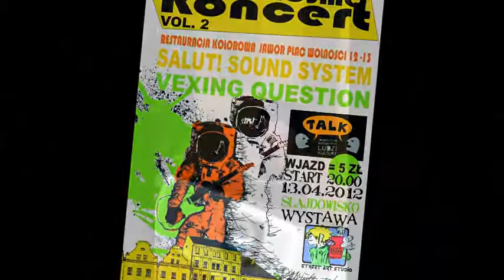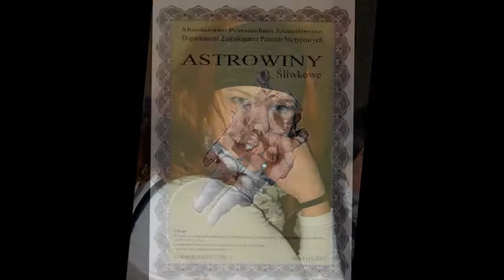KOSMO KONCERT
Kosmo Koncerty to inicjatywa oddolna zainicjowana ze szczerej chęci  tworzenia. Przy uprzejmości ówczesnego właściciela mogliśmy zaszczepić swojego bakcyla w legendarnej przestrzeni Klubu Kolorowa na placu Wolności w Jaworze w latach 2012. Do realizaci przyczyniło się Street art Studio, TALK Jawor, załoganci Zamek Nadaje oraz Jan Mazurek, Piotr Kądziołka, Grzegorz Psujek, Sara Gaj Adrianna Gdowska, Kasia Sliwinska oraz zespoly Panie Tadku Niedowidze, Vexing Question, Salut! Sound System, Martyna Baranowska akustycznie,, zespol ktorego Nikt nie pamieta i ziomale nawijacze